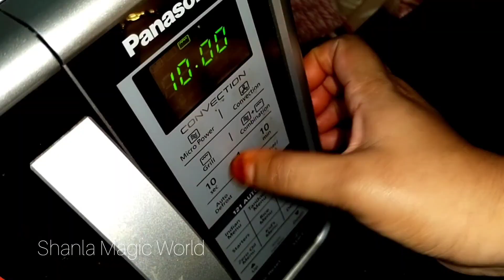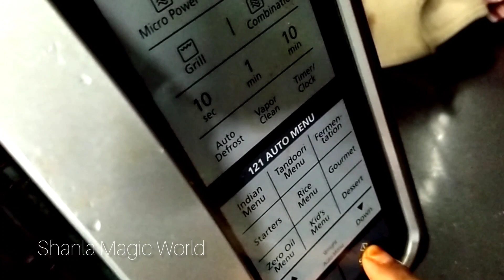Tandoori Chicken Recipe in Microwave Oven|Panasonic Oven|Easy Method|shanla magic world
Best and Easy thandoori chicken recipe